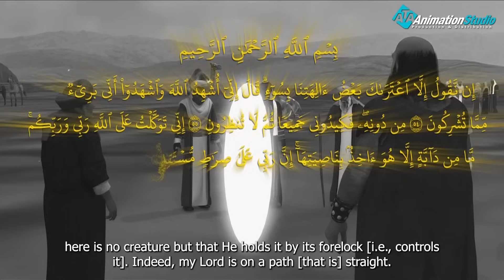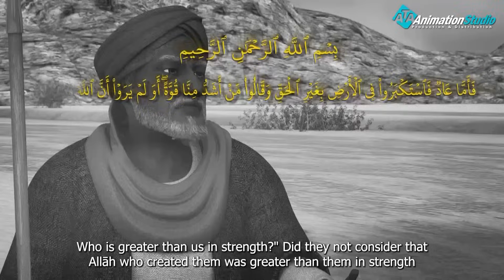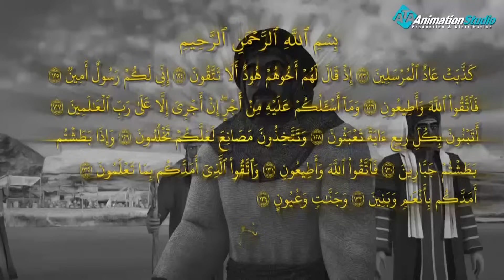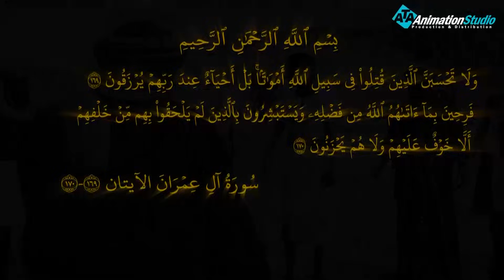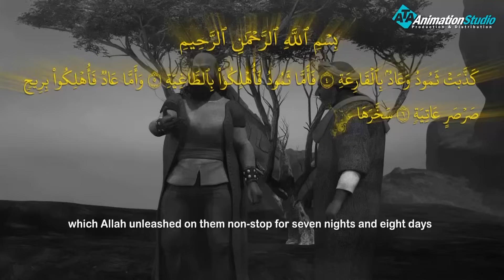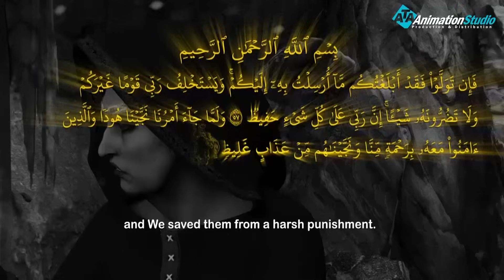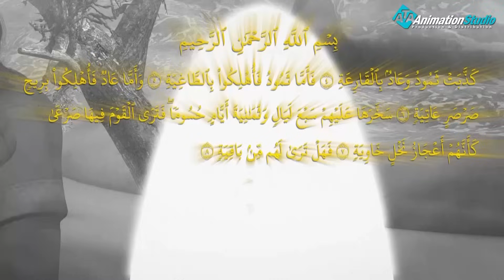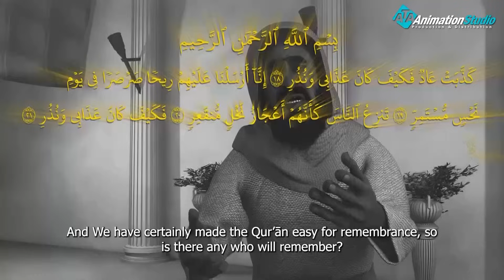حصريا ولاول مرة ... فيلم نبى الله هود ودعوته ونهاية القوم الجبارين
محصل القصة أن الله سبحانه أرسل رسوله هوداً عليه السلام إلى قومه يدعوهم إلى عبادة الله الواحد الصمد، ويطلب منهم نبذ عبادة غيره من الأوثان والآلهة، فاستخف به قومه، وسخروا منه، واستمروا في طغيانهم يعمهون، فعاقبهم الله على موقفهم، بأن أرسل عليهم ريحاً قوية، استأصلت شأفتهم، وجعلتهم حصيداً، ونجَّا الله هوداً والذين معه من المؤمنين.
تحليل عناصر القصة
إن الحقيقة الأولى التي واجه بها هود عليه السلام قومه هي تقرير أن المستحق للعبادة هو الله وحده، ولا أحد سواه يستحق العبادة، فها هو ذا يخاطب قومه بقوله: {يا قوم اعبدوا الله ما لكم من إله غيره} (الأعراف:65).
وقد كان خطابه لقومه عليه السلام خطاب الناصح المشفق عليهم، الذي يريد الخير لهم، ويتألم لما هم عليه من الشرك والضلال، يرشد لهذا قوله: {أبلغكم رسالات ربي وأنا لكم ناصح أمين} (الأعراف:68).
ثم أعلن لهم مبدأ المفاصلة، فبين لهم أن موقفه منهم موقف المتبرئ من شركهم، والمتحدي لطغيانهم، والمعتمد على الله في الانتصار عليهم، وهذا ما عبر عنه بقوله: {إني أشهد الله واشهدوا أني بريء مما تشركون * من دونه فكيدوني جميعا ثم لا تنظرون * إني توكلت على الله ربي وربكم} (هود:54-56)
لمتابعة كيف انتشر الاسلام من خلال التالى : 👇👇👇👇👇

ولمتابعة رحلة موسى فى مواجهة فرعون
 من خلال : 👇👇👇👇👇